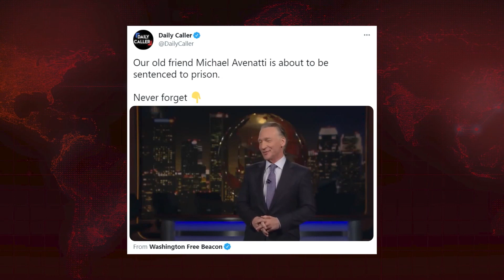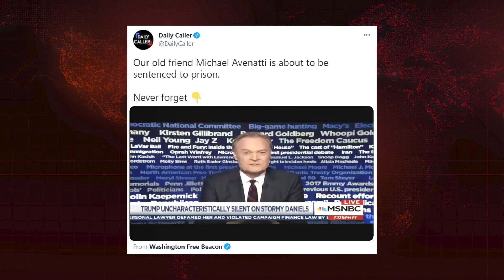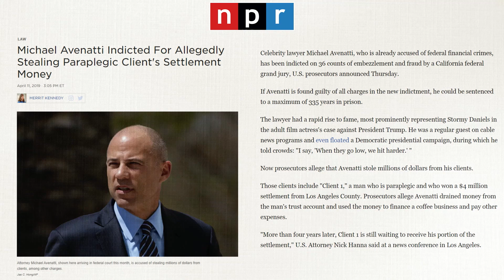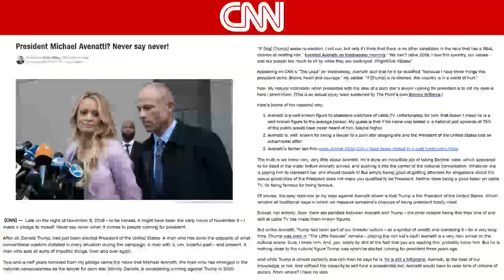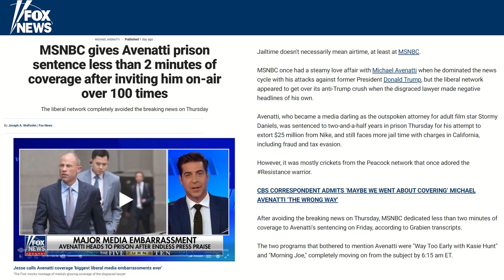Saagar Enjeti: Avenatti Coverup Is Why NOBODY Should Ever Trust Media Again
Saagar criticizes the media's handling of the downfall of Michael Avenatti and their lack of integrity